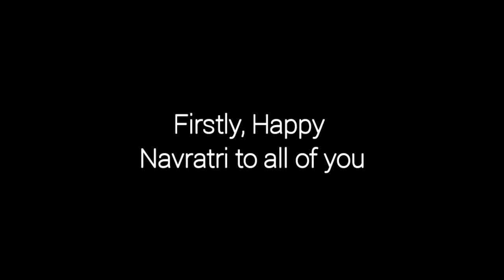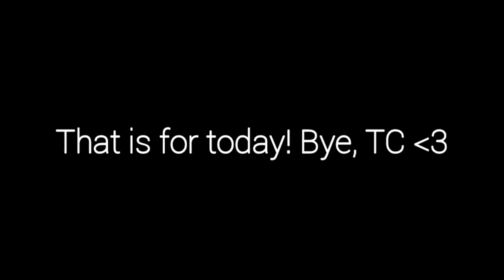Durga Maa Painting with Watercolors | Timelapse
Heyo Friends,
I'm back with another video but first of all Happy Navratri & may durga maa bless you and your whole family. So in this video I've shown a timelaspe video of ambe maa painting.

Keywords & Hashtags -
durga maa painting easy,
durga maa painting drawing,
durga maa painting acrylic on canvas,
durga maa painting for beginners,
durga maa painting with fire,
durga maa painting with watercolor,
durga maa painting acrylic,
angry durga maa painting,
maa durga beautiful paintings,
best maa durga painting,
maa durga painting full body,
maa durga painting on canvas,
watercolor painting of maa durga,
maa durga digital painting,
maa durga drawing oil painting,
maa durga painting dikhao,
maa durga eyes painting,
watercolor painting maa durga easy,
maa durga face painting,
maa durga full painting,
maa durga painting with fire,
maa durga full family painting,
maa durga fabric painting,
hand painting maa durga,
jamini roy maa durga painting,
maa durga ki painting,
maa durga leaf painting,
madhubani painting durga maa,
durga maa murti painting,
maa durga mural painting,
maa durga mandala painting,
maa durga modern painting,
durga maa paintings,
navratri durga maa painting,
maa durga watercolor painting,
maa durga oil pastel painting,
painting of durga maa,
maa durga oil painting,
painting of durga maa face,
maa durga plate painting,
maa durga painting poster colour,
durga maa pencil painting,
maa durga realistic painting,
maa durga sketch painting,
simple maa durga painting,
small maa durga painting,
maa durga speed painting,
maa durga wall painting,
maa durga painting with pencil,
maa durga water painting,
maa durga 3d painting
navratri drawing easy,
navratri drawing with oil pastels,
navratri drawing sketch,
navratri drawing simple,
navratri drawing mandala art,
navratri drawing competition,
navratri drawing hard,
navratri drawing durga maa,
navratri drawing and colouring,
navratri drawing beautiful,
navratri drawing best,
navratri drawing boy,
navratri drawing colour,
navratri drawing chitra,
navratri drawing drawing,
navratri drawing dandiya,
navratri drawing decoration,
navratri drawing devi,
navratri dussehra drawing,
navratri durga drawing,
navratri durga mata drawing,
navratri drawing easy step by step,
navratri drawing easy and beautiful,
navratri drawing easy and simple,
navratri drawing easy oil pastel,
navratri drawing easy with colour,
navratri drawing very easy,
navratri garba drawing easy,
navratri drawing for competition,
navratri drawing for school,
navratri drawing for easy,
navratri drawing for beginners,
drawing for navratri,
navratri festival drawing,
navratri drawing garba,
navratri drawing girl and boy,
navratri girl drawing,
navratri god drawing,
happy navratri drawing,
navratri drawing ideas,
navratri ke liye drawing,
navratri drawing maa durga,
navratri drawing mataji,
navratri drawing mandala,
navratri drawing mata,
navratri drawing mata rani,
navratri drawing maa,
navratri drawing maa durga drawing how to draw durga puja drawing,
navratri drawing navratri drawing,
navratri drawing new,
navratra nav drawing,
navratri drawing oil pastel,
navratri drawing oil pastel easy,
drawing of navratri,
drawing of navratri festival,
drawing of navratri devi,
navratri drawing painting,
navratri drawing pencil,
navratri drawing picture,
navratri drawing poster,
navratri drawing pencil sketch,
navratri drawing photo,
navratri drawing project,
navratri oil pastel drawing,
navratri drawing step by step,
navratri drawing special,
navratri drawing shading,
navratri drawing step by step easy,
navratri special drawing easy,
navratri drawing with pencil,
navratri drawing with poster colours,
navratri drawing with dandiya,
durga maa drawing watercolor,
durga maa drawing simple,
durga maa drawing oil pastel easy,
durga maa drawing easy step by step,
durga maa drawing full body,
durga maa drawing and colour,
durga maa drawing art,
durga maa drawing ap drawing,
durga maa drawing acrylic,
durga maa drawing step by step,
bengali durga maa drawing,
best durga maa drawing,
maa durga ki drawing kaise banaye,
ap drawing durga maa full body,
durga maa drawing colour,
durga maa drawing coronavirus,
durga maa drawing competition,
maa durga killing corona drawing,
durga maa pencil colour drawing,
maa durga corona drawing,
maa durga pastel colour drawing,
covid-19 maa durga drawing,
durga maa drawing durga maa drawing,
durga maa drawing dikhao,
durga maa drawing drawing teacher suraj,
durga maa drawing durga puja,
maa durga doctor drawing,
durga maa devi drawing,
durga maa ka drawing dikhaiye,
maa durga chokkhu daan drawing,
durga maa drawing easy and simple,
durga maa drawing easy face,
maa durga eyes drawing,